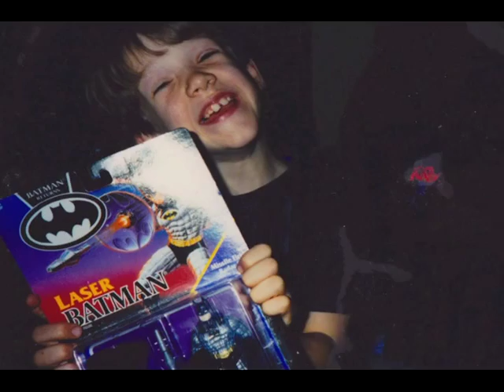David and Marisa 5/21/2011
A video my aunt had her friend make for our wedding day and we had play on the wall at our ceremony. No copyright to songs.